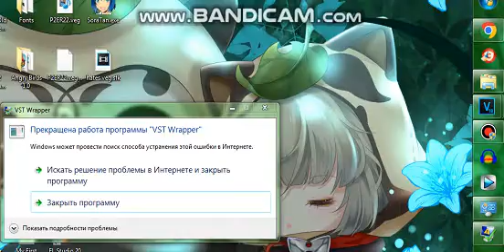Прекращена работа программы "VST Wrapper"